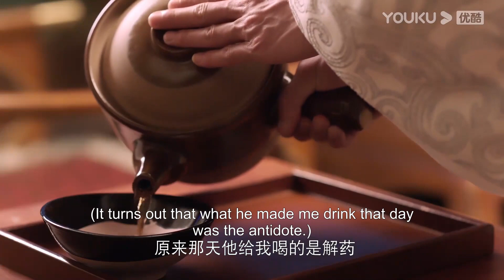霸道夫君故意說英語讓小嬌妻聽不懂，沒想到小嬌妻竟用東北話跟外國人聊了起來！ 【府上娶了個錦鯉新娘 The Blessed Bride】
剧名（Drama Name）：府上娶了个锦鲤新娘 The Blessed Bride